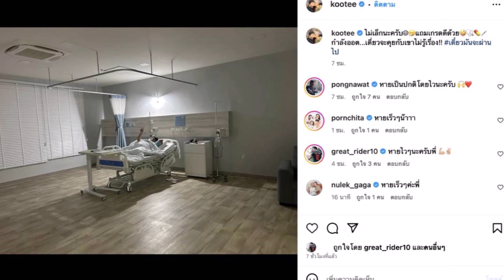หามด่วน “แม่โก๊ะตี๋ อารามบอย” เข้าโรงพยาบาล แอดมิทติดๆกับลูกชาย